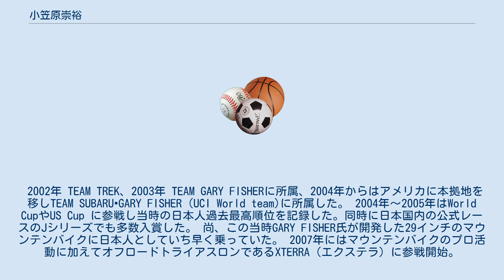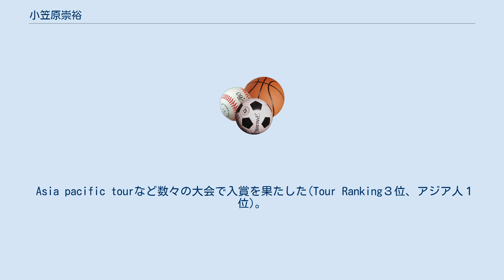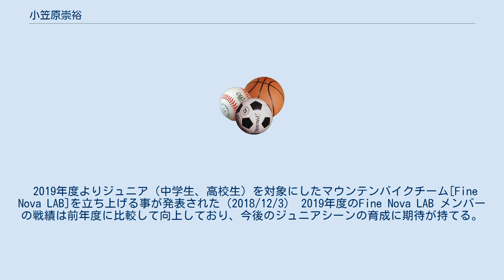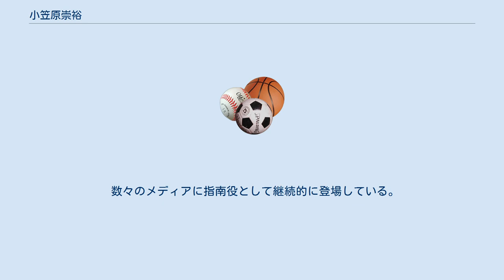小笠原崇裕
小笠原 崇裕（おがさわら たかひろ、1980年11月22日 - ）は、愛知県田原市出身の自転車競技、マウンテンバイク(MTB)、エクステラ（XTERRA:オフロードトライアスロン)選手、UCI(国際自転車競技連合)公認レベル2コーチ、日本スポーツ協会公認自転車コーチ、JCF（日本自転車競技連盟）マウンテンバイクナショナルチームコーチ。
 幼少期から自転車競技全般、トライアスロンで活躍しており、マウンテン・ロード・トライアスロンで数々の戦績を残していた。
 2001年にはUCIマウンテンバイク世界選手権（XCO）に初選出され、以降通算5回選出された。
 2002年マウンテンバイクU23全日本チャンピオンである。
 2002年 TEAM TREK、2003年 TEAM GARY FISHERに所属、2004年からはアメリカに本拠地を移しTEAM SUBARU•GARY FISHER（UCI World team)に所属した。 2004年〜2005年はWorld CupやUS Cup に参戦し当時の日本人過去最高順位を記録した。同時に日本国内の公式レースのJシリーズでも多数入賞した。 尚、この当時GARY FISHER氏が開発した29インチのマウンテンバイクに日本人としていち早く乗っていた。 2007年にはマウンテンバイクのプロ活動に加えてオフロードトライアスロンであるXTERRA（エクステラ）に参戦開始。
初参加から日本人トップ選手として活躍し、以降10年以上に渡り海外レースを転戦。
 Asia pacific tourなど数々の大会で入賞を果たした(Tour Ranking３位、アジア人１位)。
XTERRA JAPANでは日本チャンピオンに８度輝いた。
 2010年 からはマウンテンバイクナショナルチームのスタッフとして後身の育成に携わる傍らで、2012年 マウンテンバイク シングルスピード全日本チャンピオンを獲得。
 以降2017年にはUCIマウンテンバイク世界選手権（XCE）に参戦するなど、現在まで20年以上日本のトップカテゴリーに属しレースに参戦している。
 自ら選手として活動する傍ら、2000年代から大会プロデュースやアドバイザーとしても活動をしており、マウンテンバイクレースの監修のみならず、2014年にはロードレース、2018年以降はオフロードトライアスロン（Offroad triathlon)に携っている。 2019年からはジュニアチーム Fine Nova LAB を発足させた。 雑誌、ラジオ、TV、WEB CMなど、多くのメディアにも登場している。 国内最大のマウンテンバイクマラソンレースである「セルフディスカバリーin王滝 100km」で初の５時間切りを果たした(2003年 優勝)。 2010年•2011年のマウンテンバイク世界選手権およびマウンテンバイクアジア選手権の日本代表監督として指揮を執った。 2014年には日本ろう自転車競技協会のナショナルチーム監督に就任した（2014年-)。 2017年7月にトルコで開催されたデフリンピック（聴覚障害者のための総合スポーツ競技大会）では、自転車競技監督として、獲得メダル数および入賞率が過去最高となった。
 その他、ジュニア選手、ユース選手の育成にも力を入れている。
 2019年度よりジュニア（中学生、高校生）を対象にしたマウンテンバイクチーム[Fine Nova LAB]を立ち上げる事が発表された（2018/12/3） 2019年度のFine Nova LAB メンバーの戦績は前年度に比較して向上しており、今後のジュニアシーンの育成に期待が持てる。
 2018年 オフロードトライアスロンin菖蒲谷 のアドバイザーを務めたのを皮切りに、オフロードトライアスロンの面白さを日本国内に広める活動を行っており、2020年10月には自身の地元である愛知県田原市で第一回目となるオフロードトライアスロンin TAHARAを開催した。
 多くの地元スポンサーがつき、参加者は総勢100名を超えた。
会場となった白谷海浜公園の美しい景色も大会に花を添えた。
 数々のメディアに指南役として継続的に登場している。
 また、学校や企業、各種団体向けの講演も行なっている。